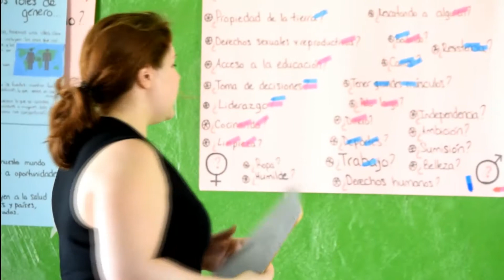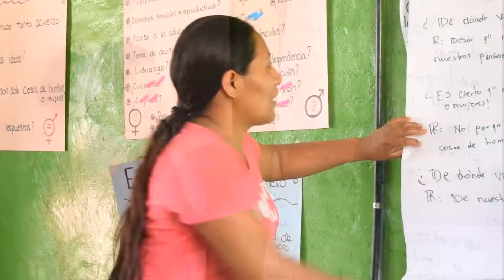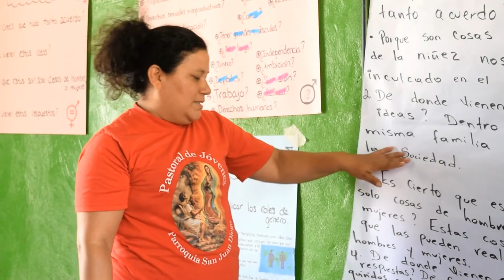ESTEREOTIPOS DE GENERO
Mujeres Apicultoras de Uniles -Somoto, hablan sobre estereotipos de género dirigido por Emma Locke, voluntaria de Carrefour de Solidarité Internationale.